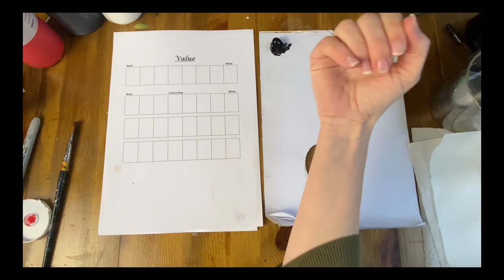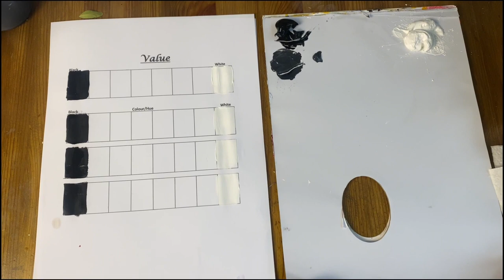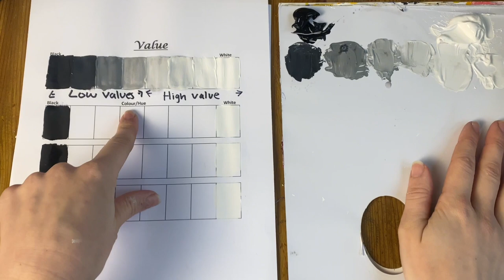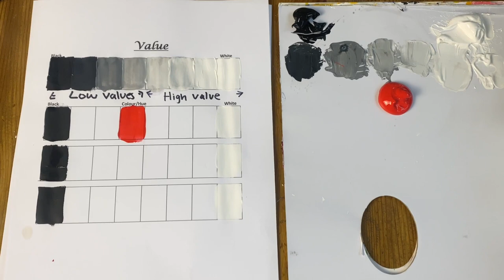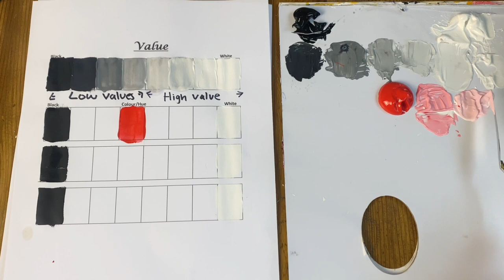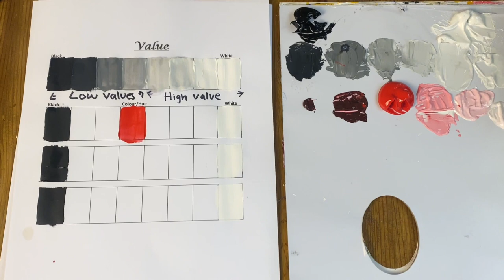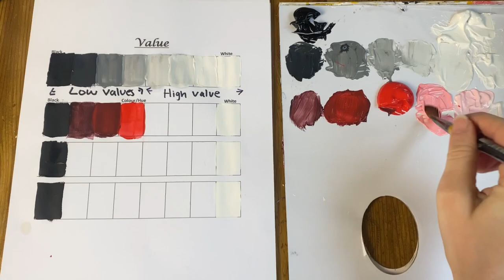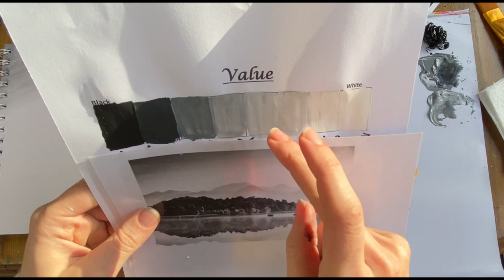Beginners Acrylic Art - Value?!?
In this video I talk you through what a value is and we use our values in a painting together.

Come join my Facebook group for more helpful tips and tricks